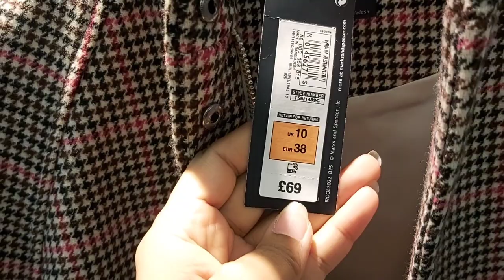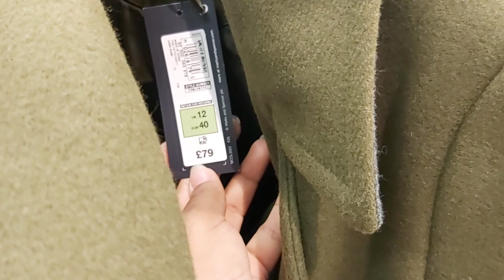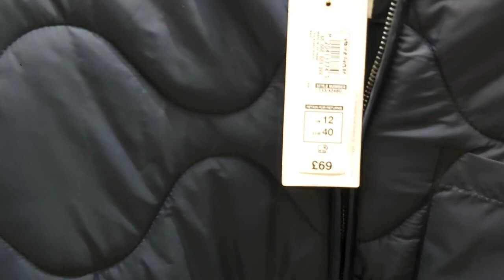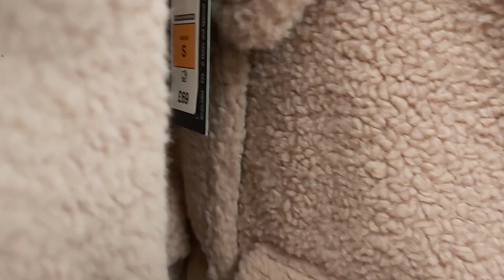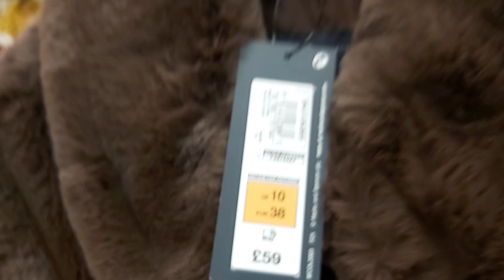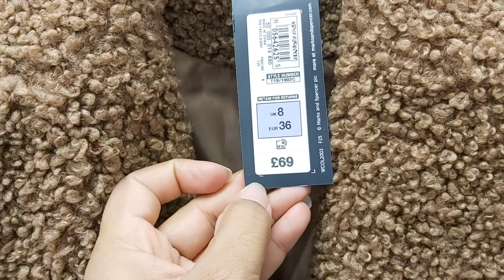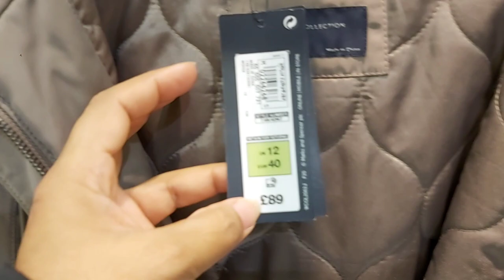Marks & Spencer Long And Short Jackets Haul november2021/ Shop With Me M&S